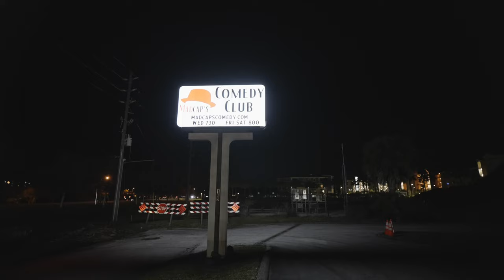Married People Comedy Special Trailer, Adam Lowery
Adam Lowery's second comedy special "Married People" can be watched here on his Youtube channel. You can also watch his first special "What's Wrong With Me? and his Joe Rogan Podcast episode.